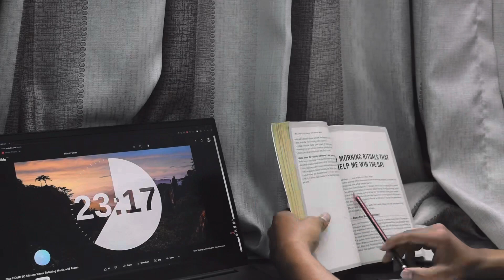Touring the Deep Sea